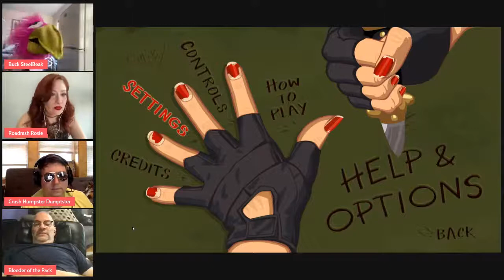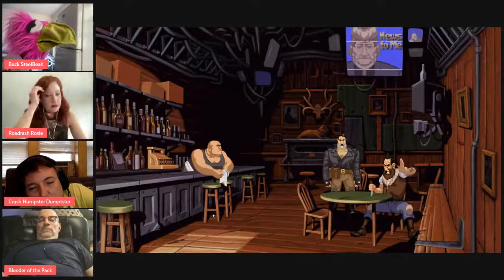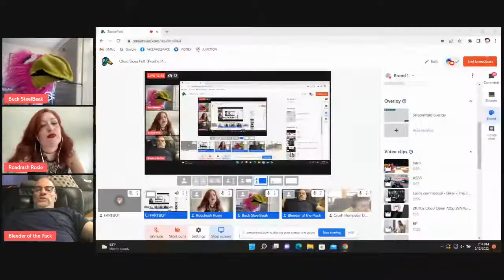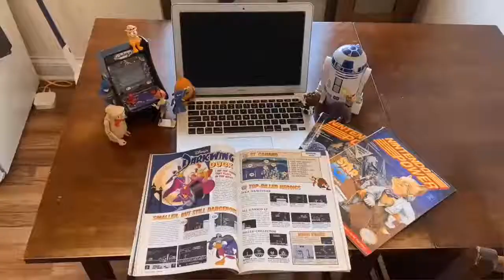Chad Goes Full Throttle [Full Game Playthrough] Part 2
The gang gets back on the road to save our boy Ben Throttle!

Full Throttle (1995) was the first game to be released for Microsoft Windows and the first to be distributed only on CD-ROM. Developed by LucasArts and designed by Tim Schafer. The game was released on April 30, 1995, for MS-DOS, Microsoft Windows and Mac OS. It was Schafer's first game as project lead and head writer and designer, after having worked on other LucasArts titles including The Secret of Monkey Island (1990), Monkey Island 2: LeChuck's Revenge (1991), and Day of the Tentacle (1993).